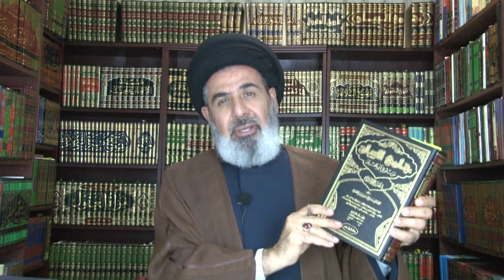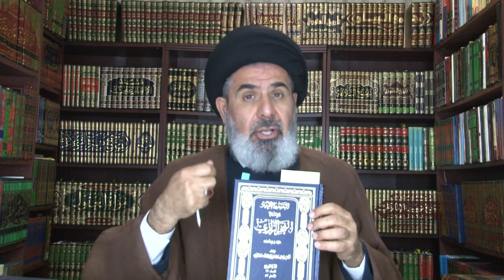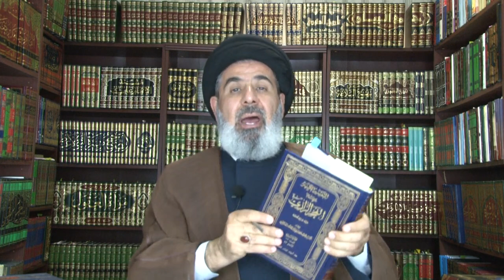The Permissibility of Temporary Marriage in the Qur'an & Sunnah Pt. 1 | Dr. Sayed Mostafa Al-Qazwini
This series was developed in response to a question posed about the permissibility of temporary marriage in Islam. Dr. Sayed Moustafa al-Qazwini responds to these questions by referencing the Qur’an and Hadith.

The production of this series is in no way meant to encourage the act of temporary marriage, nor does it intend to establish it as an alternative for permanent marriage. It is also not intended to exhibit temporary marriage as the norm, but rather as an exception which has been made permissible for specific people in specific circumstances.

One of the main tenets of Islam is to establish a permanent marriage based on long-term commitment.

We hope the content found here clarifies misconceptions that some may have regarding this subject.